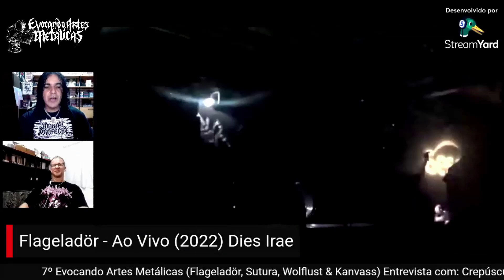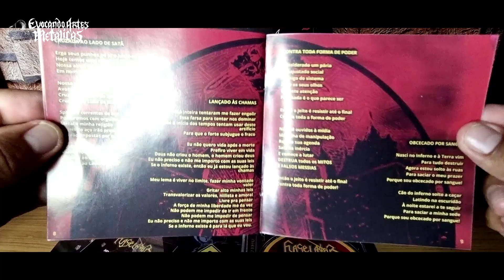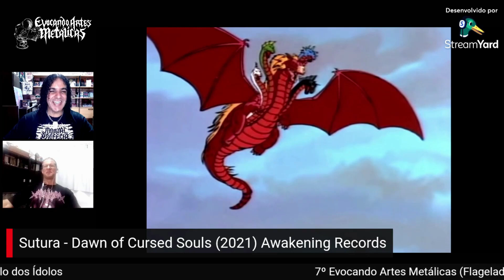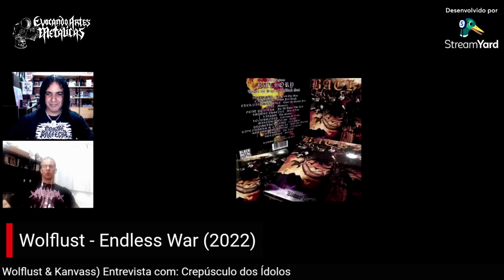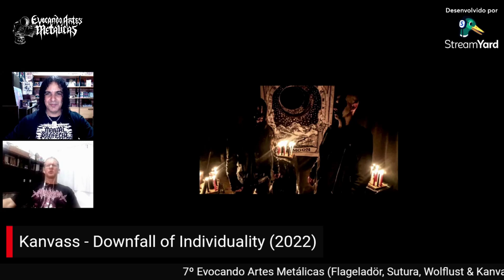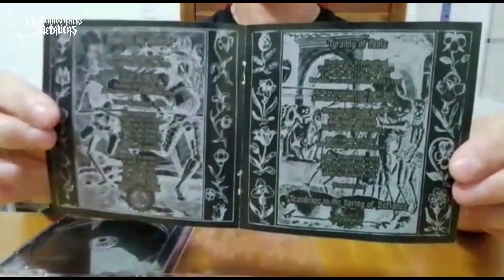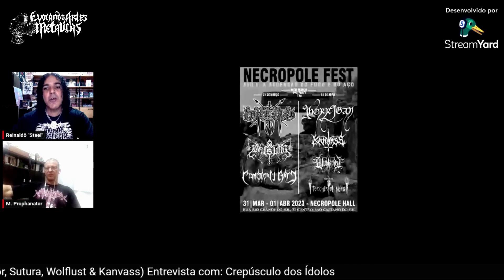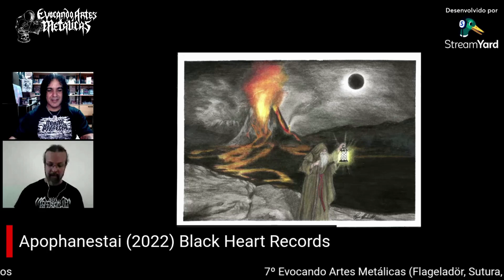7 Evocando Artes Metálicas (Flageladör, Sutura, Wolflust, Kanvass) Entrevista: Crepúsculo dos Ídolos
🔴Confira nessa edição:

🔊Flageladör - Flageladör - Ao Vivo (2022)

🔊Sutura - Dawn of Cursed Souls (2021)

🔊Wolflust - Endless War (2022)

🔊Kanvass - Downfall of Individuality (2022)

🎧Confira também uma entrevista, com a banda de Black Metal “Crepúsculo dos Ídolos”

🏴‍☠️E no quadro: O Primeiro disco de Metal, a gente nunca esquece”, teremos a participação do Vinicius Necro (Amantikir)

♦️ Flagelador

♦️ Sutura

♦️ Wolflust

♦️ Kanvass

♦️ Amantikir

♦️ Crepúsculo dos Ídolos